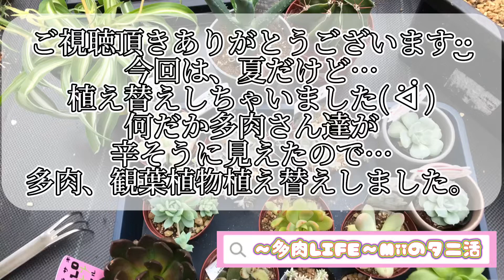【植え替え】多肉植物、オリヅルラン、アガベ、アロエ、サボテン、植え替えました！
ずっと植え替えようか迷ってましたが、
なんだか辛そうにみえたので、
植え替えを決意！
どうせなら全部植え替えちゃおうとゆうことで
一気に植え替えてみました。

多肉はまとめ植えにしました。
まるでプチ花壇ですね。

ダイソーのプランターを使用。
これは…リピです。

アガベの動画はこちら↓

【agabe】多肉植物？いえ、アガベです。突然欲しくなりネットで販売元を調べて足を運んだ。

【フリマ多肉】カット苗セットを購入したので寄せ植えっぽく乗せてみました。